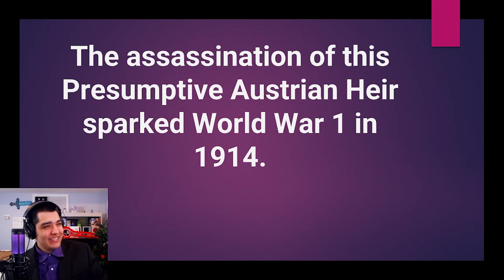"Who Started World War 1?" - Twitch Trivia Reaction